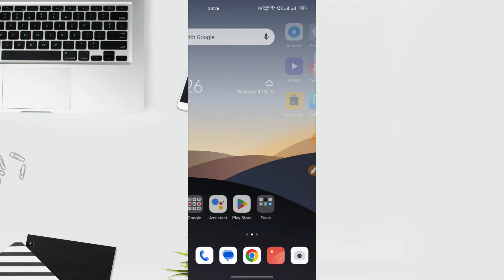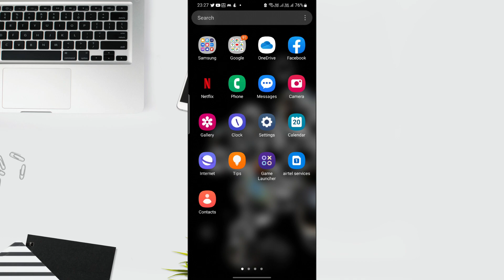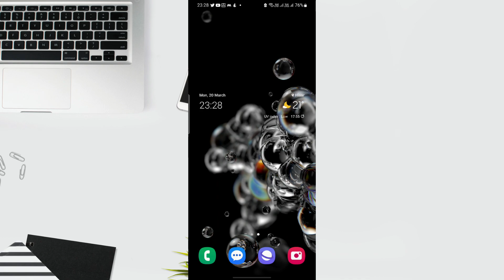How to copy instagram link | instagram link copy kaise kare | Instagram Copy Link Not Showing 2023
Instagram copy link not showing | Instagram reels copy link option not showing | Instagram me video copy link option nhi dikh rha | instagram story copy link not showing

•Links-👇

•Your Queries -👇
Instagram copy link not showing
Instagram reels copy link option not showing
Instagram me video copy link option nhi dikh rha

MY MOBILE -
CAMERA TRIPOD -
MIC :-